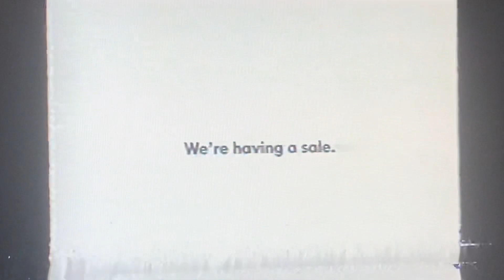KABC ABC 7 Eyewitness News at 11pm teaser and cold open December 31, 2008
With Micah Ohlman and Leslie Sykes
Taken after “Dick Clark’s New Year’s Rockin’ Eve 2009 Primetime” with Ryan Seacrest on Wednesday, December 31, 2008 on KABC-TV 7 Los Angeles, California.
Commercials:
- IKEA home furnishings (winter sale)